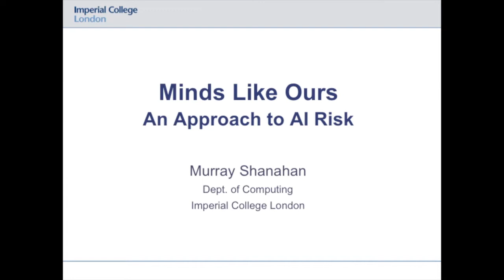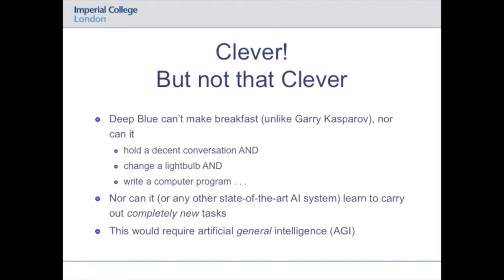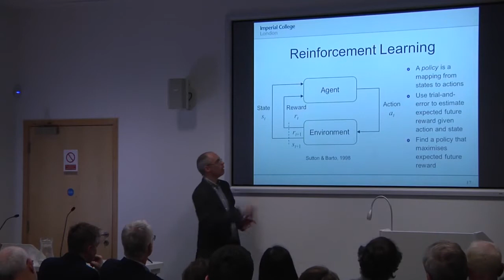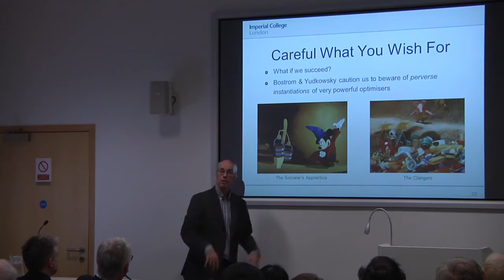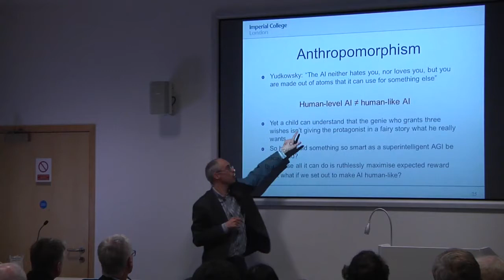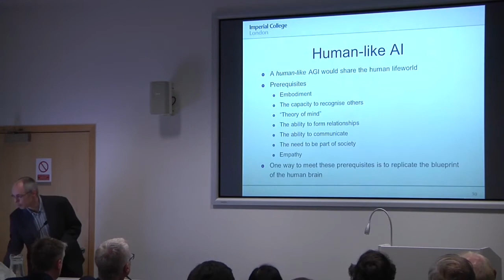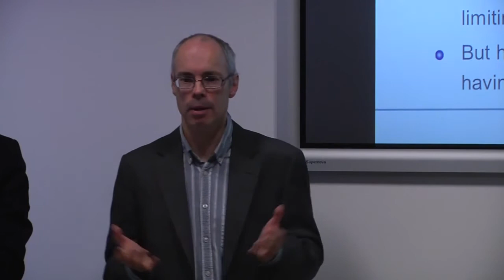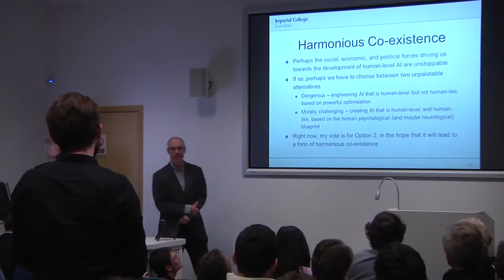Minds Like Ours: An Approach to AI Risk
Professor Murray Shanahan (Imperial College London) at the February 2015 seminar by the Centre for the Study of Existensial Risk.

Writers who speculate about the future of artificial intelligence (AI) and its attendant risks often caution against anthropomorphism, the tendency to ascribe human-like characteristics to something non human. An AI that is engineered from first principles will attain its goals in ways that would be hard to predict, and therefore hard to control, especially if it is able to modify and improve on its own design.

However, this is not the only route to human-level AI. An alternative is to deliberately set out to make the AI not only human-level but also human-like. The most obvious way to do this is to base the architecture of the AI on that of the human brain. But this path has its own difficulties, many pertaining to the issue of consciousness. Do we really want to create an artefact that is not only capable of empathy, but also capable of suffering?

The talk is followed by a Q&A.

The Centre for the Study of Existential Risk, University of Cambridge